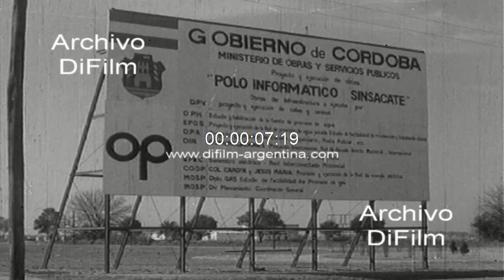DiFilm - Polo Informático Sinsacate en la provincia de Cordoba 1987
Cordoba: Pueblo informático. Primeros planos de un cartel en la ruta indicando la distancia al pueblo de Sinsacate. Primeros planos de una mujer caminando por un camino de tierra. Primeros planos de un cartel donde se observa escrito: "Gobierno de Córdoba. Ministerio de Obras y Servicios Públicos. Polo Informático Sinsacate". Vistas generales de hombres trabajando en una fábrica donde arman las computadoras que serán vendidas en el país.
Fecha: 1987
Duración: 57 segundos
Código del film: D-02011